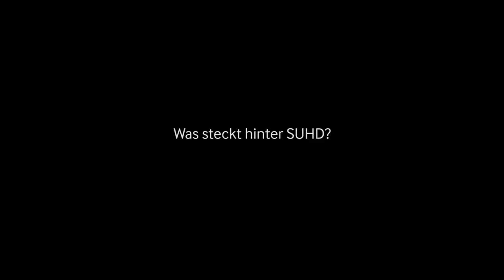Samsung IFA 2015: SUHD TV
Gestochen scharfe und detaillierte Fernsehbilder mit brillanten Farben und starken Kontrasten. Nano Kristalle machen es bei Samsung möglich. Was SUHD bedeutet und was es mir als Fernsehkonsument bringt, erklärt Steffen Greb, Technischer Produktmanager Samsung Deutschland.